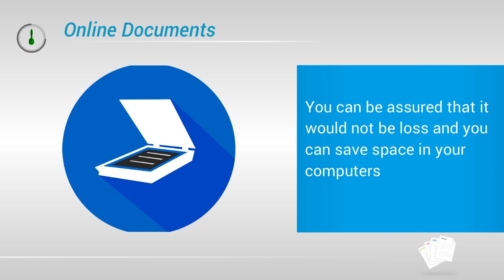Documentee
Check this out for information about documentee and you will be surprised to see that there are lots of various sources to get information about it. is a website that can help you in many ways to give you smooth experience or understanding to save you from any future hassle while opting to look for online document promotion.